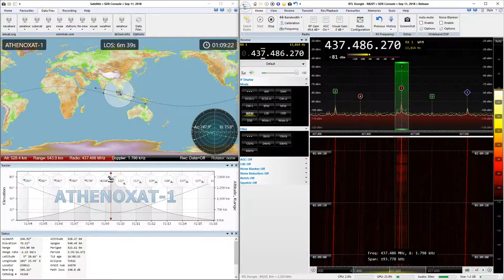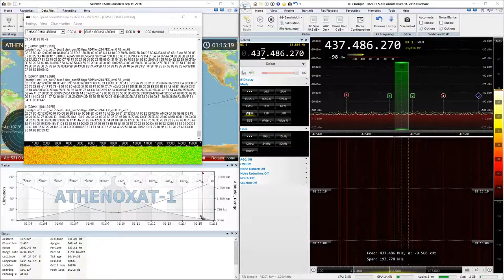2019-01-10: Athenoxat-1: GMSK4k8 (FM) @ 437.48627 MHz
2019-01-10: GMSK4k8 (FM) signal from Athenoxat-1 satellite at 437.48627 MHz with RTL SDR

P/S: not decode-able